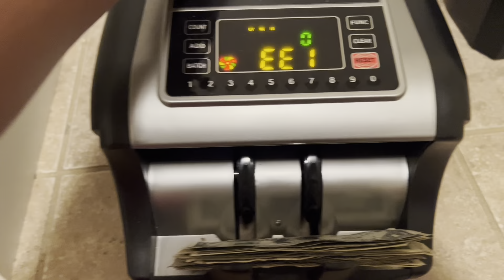STRIPPER VLOG| Supah bad came to my club, Disrespectful customers, NEW CLUB, NEW JOB !